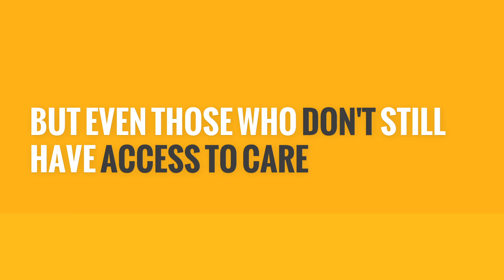ALL Americans Access to Health Care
No health insurance? Not enrolled in Medicaid? No problem.

EVERYONE in the U.S. has access to testing or treatment for COVID19—regardless of their ability to pay.